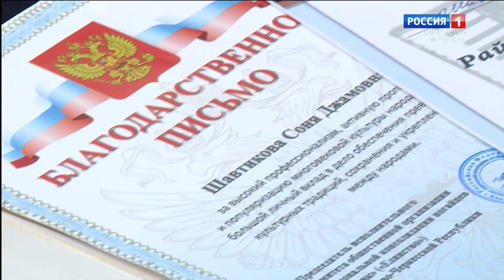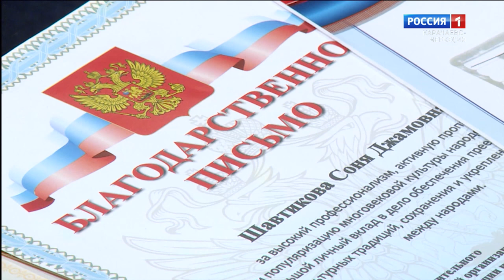"Добрый вечер, республика!" (на абазинском языке)